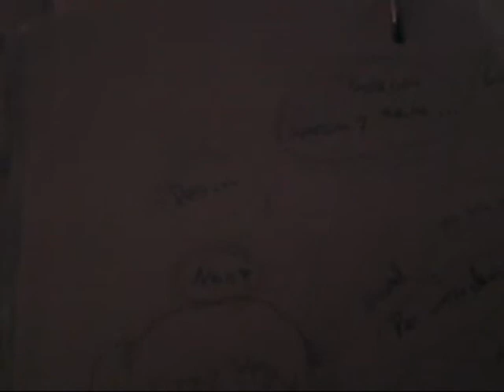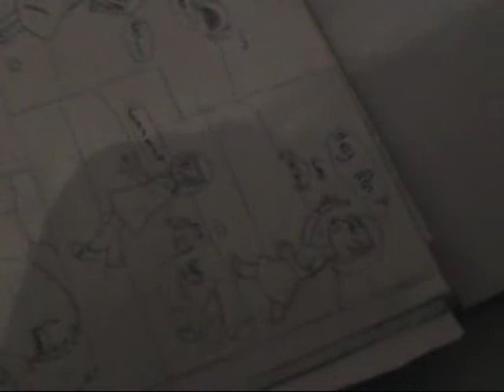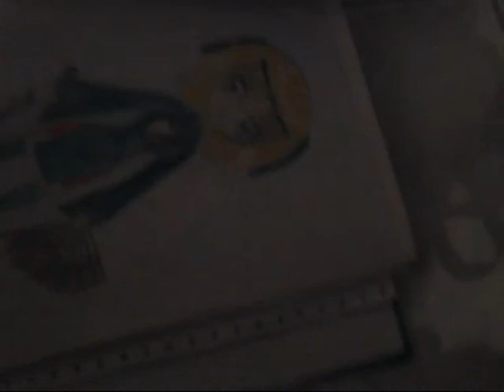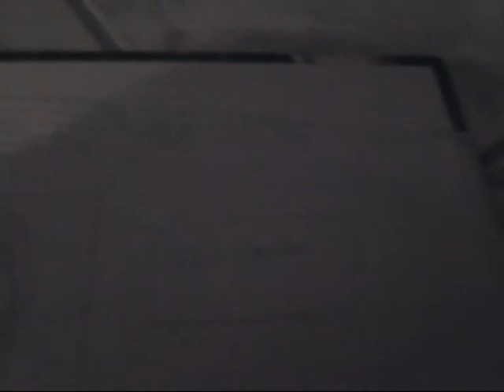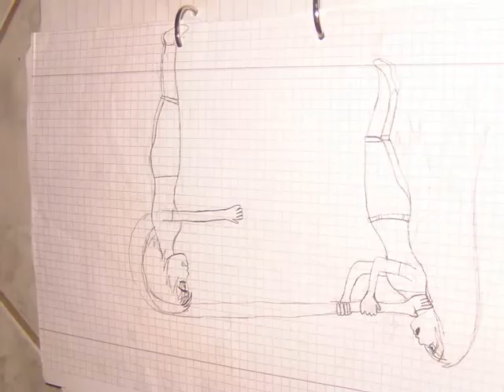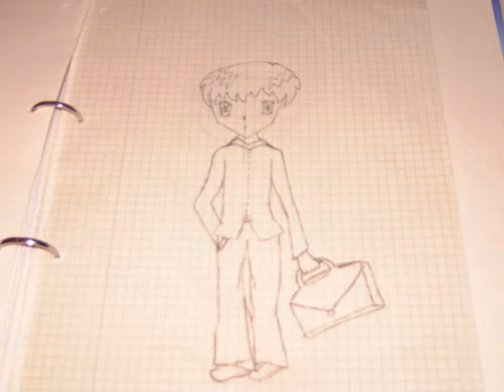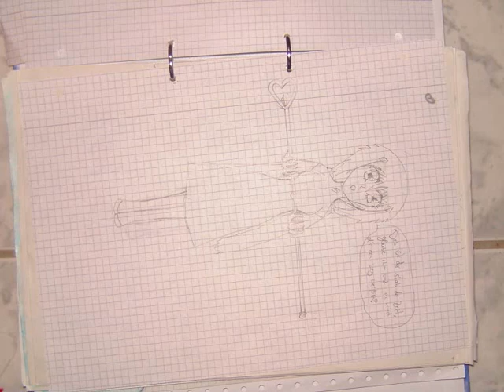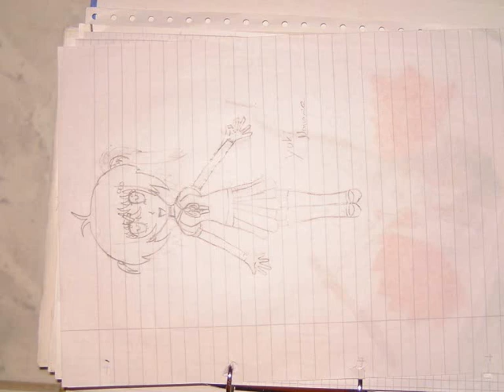Ein paar videos und meine Bilder (neue und alte)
okay hatte langeweile!